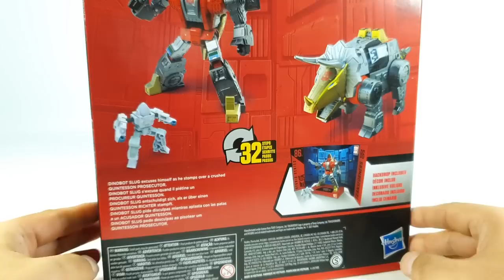Transformers The Movie Studio Series 86-7 Dinobot Slug & Daniel Witwicky Dinosaurs Robot Toys